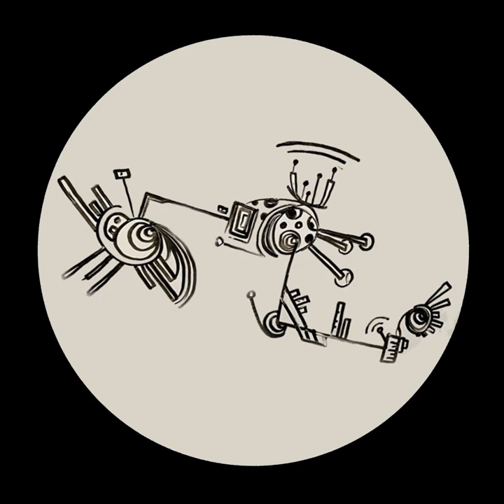NAIND AR-08 A2 Jon Patch - [Redemption] - Impuntual